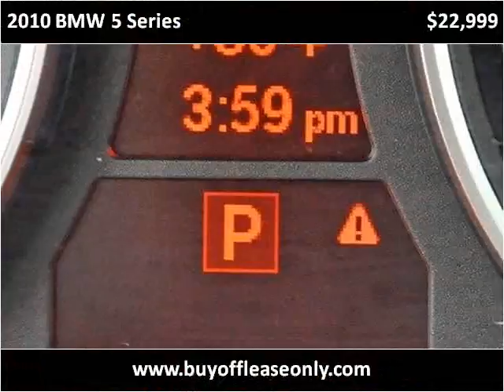2010 BMW 5 Series Used Cars Lake Worth FL